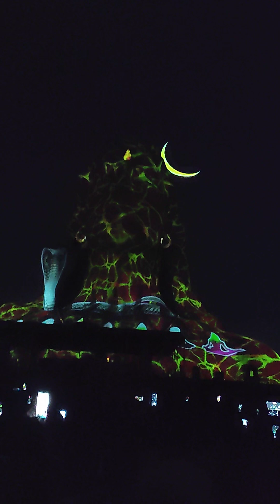Aadiyogi light show (Laser Light Show)